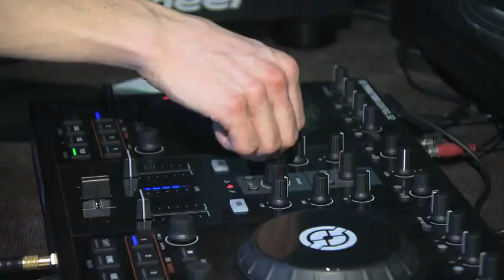ThomasSabo SS12 Munich Party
Thomas Sabo celebrate SS12 collection with an exclusive party in Munich - attended by Rumer Willis and Tali Lennox